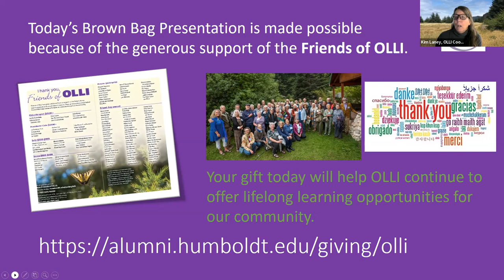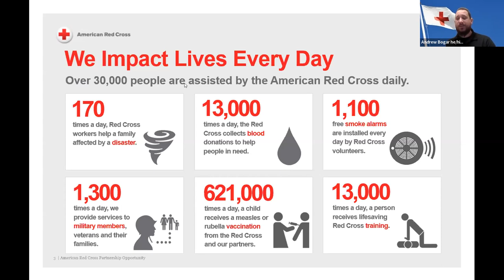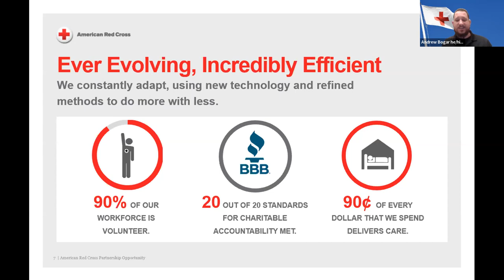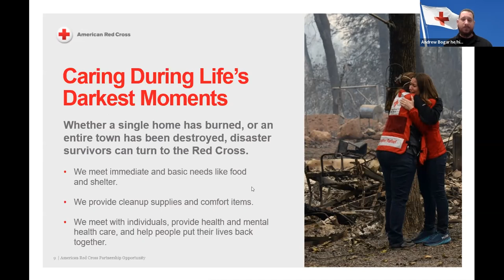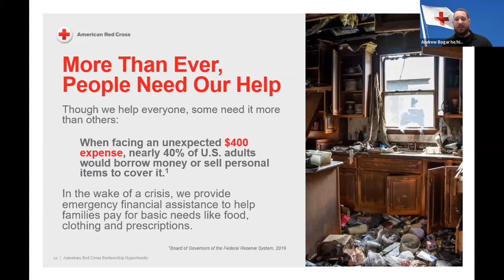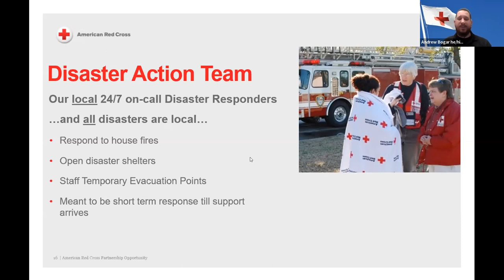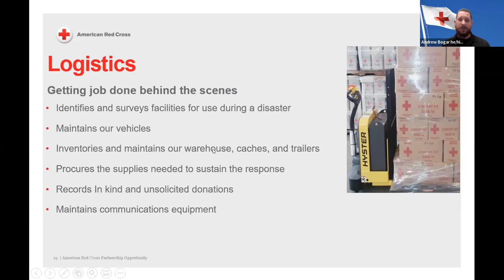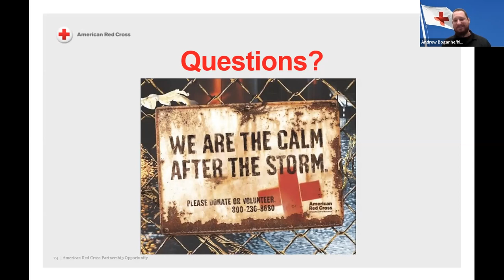OLLI at HSU Brown Bag Lunch Presentation - 12/13/2021: Volunteering with the Red Cross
With Andrew Bogar, American Red Cross: Learn about your local Red Cross Program and its volunteers, and how -- with your help -- we can help take care of our neighbors when they need it the most.

The American Red Cross prevents and alleviates human suffering in the face of emergencies by mobilizing the power of volunteers and the generosity of donors.​

Andrew Bogar is the American disaster program manager for Humboldt,  Del Norte and Trinity Counties. He has been with the Red Cross for seven years, and has responded to earthquakes, wildfires, mudslides and hurricanes.